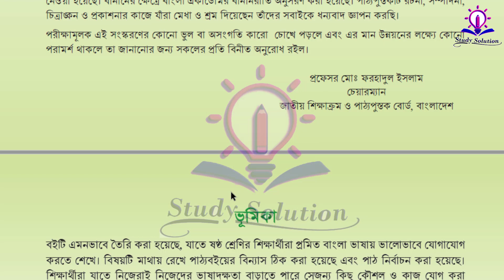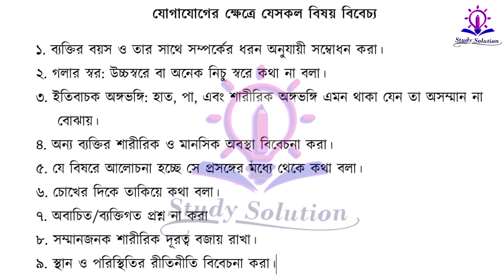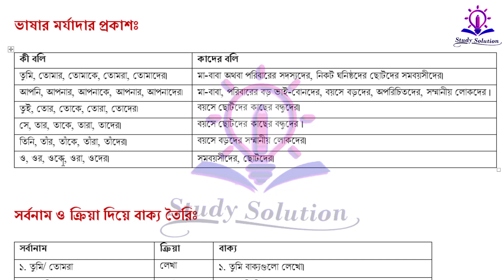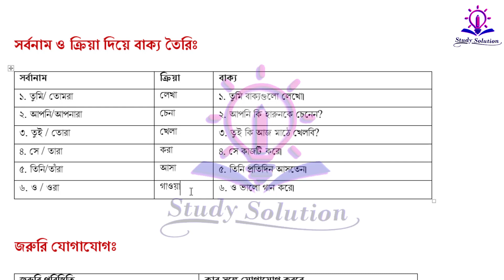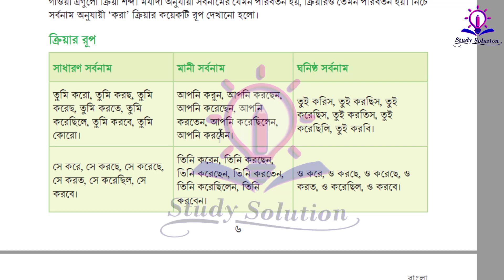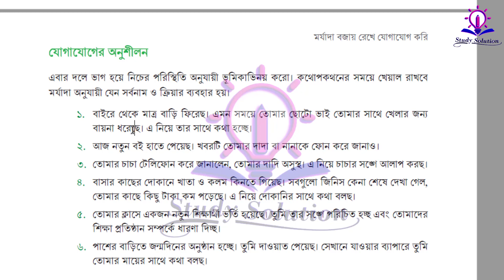class 6 new book 1st Chapter Solution 2024 || ৬ষ্ঠ শ্রেণির নতুন বই ১ম অধ্যায় সমাধান ২০২৪